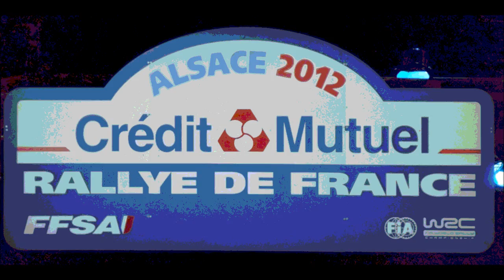Rallye de France 2012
Video du 9e sacre de Sébastien Loeb et Daniel Elena au Rallye de France 2012